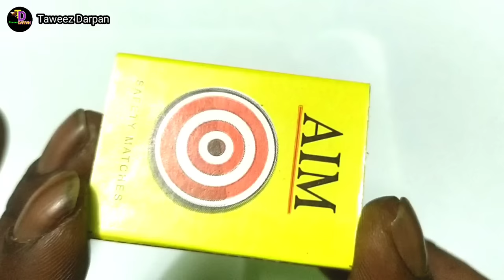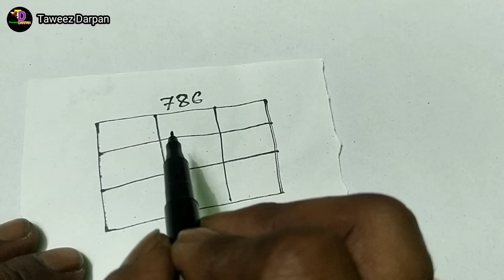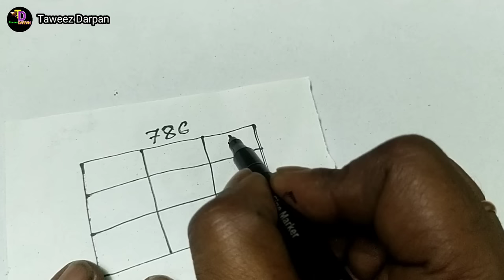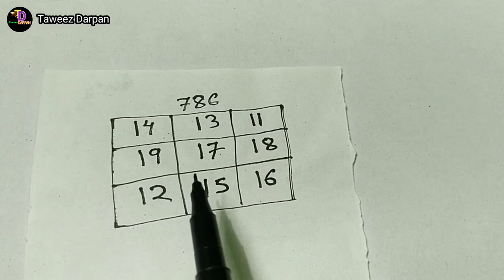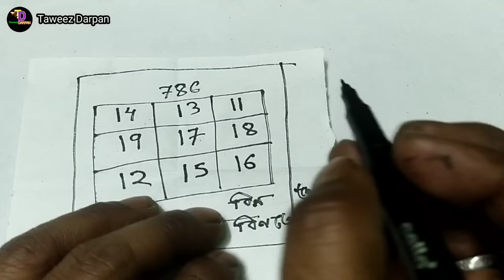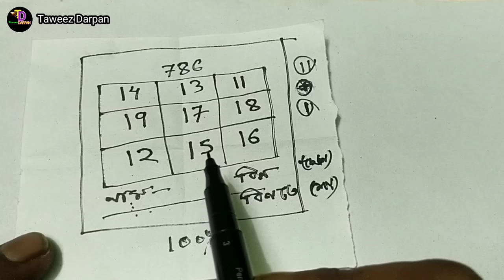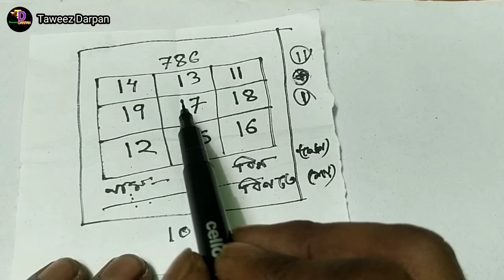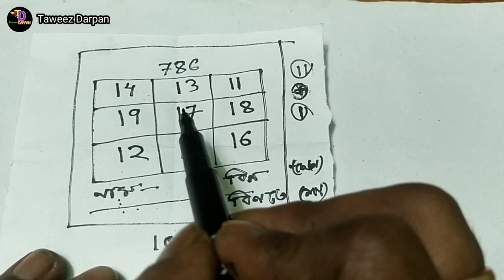মাত্র 1 বার ভালোবাসার নাম লিখে পুড়িয়ে দিন কথা দিচ্ছি মাত্র 2 দিনে সে আপনাকে ভালোবাসতে লাগবে 100%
মাত্র 1 বার ভালোবাসার নাম লিখে পুড়িয়ে দিন কথা দিচ্ছি মাত্র 2 দিনে আপনি আপনার ভালোবাসা পাবেন | Taweez Darpan Channel

নাম দিয়ে বশীকরণ,
বশীকরণ করার উপায়,
বশীভূত করার সহজ উপায়,
বশীভূত করার তাবিজ,
কুফরি বশিকরন,
মন্ত্র দিয়ে বশীকরণ,
সহজ বশীকরণ টোটকা,
সহজে বশ করার উপায়,
মেয়েদের সহজে বশ করার উপায়,
সহজ বশীকরণ মন্ত্র,
সহজ বশীকরণ পদ্ধতি,
সহজ বশীকরণ,
বশীকরণ টোটকা,
কুফরি কালাম,
কুফরি বশিকরন,
বশিকরন মন্ত্র বাংলা,
বশিকরন মন্ত্র তন্ত্র,
বশিকরন মন্ত্র ভিডিও,
মেয়ে বশিকরন মন্ত্র,
ছেলে বশিকরন মন্ত্র,
স্ত্রী বশিকরন মন্ত্র,
বাংলা বশিকরন মন্ত্র,
পুরুষ বশিকরন মন্ত্র,
বশিকরন করার উপায়,
নারি বশিকরন মন্ত্র,
নারী বশিকরন মন্ত্র,
বশিকরন সহজ উপায়,
বশিকরন মন্ত্র,
বিবাহিত নারী বশিকরন মন্ত্র,
মেয়ে বসে আনার মন্ত্র,
নারী বশীকরণ মন্ত্র,
বিবাহিত নারী বশীকরণ মন্ত্র,
দূর থেকে বশিকরন মন্ত্র,
বশিকরন নকশা,
নকশা দিয়ে বশীকরণ,
নারী বশীকরণ,
বশিকরন তাবিজ,
বশীকরণ তাবিজ,
বশিকরন মন্ত্র,
বশীকরণ টোটকা,
বশীকরণ দোয়া,
নারী বশিকরন সহজ উপায়,
বশিকরন সহজ উপায় নাম দিয়ে,
বশিকরন কুফরি নকশা,
বশীকরণ করার কৌশল,
প্রেমিক প্রেমিকা বশীকরণ করার উপায়,
মেয়ে বশিকরন মন্ত্র হিন্দু,
বশিকরন মন্ত্র,
বশিকরন নতুন ভিডিও,
১ দিনে বশীকরণ করার উপায়,
নারী বশিকরন মন্ত্র,
নারী বশীকরণ টোটকা,
নারী বশীকরণ ভিডিও,
নারী বশ করার সহজ উপায়,
নারী বশিকরন তাবিজ,
নারী বশীকরণ দোয়া,
নারী বশিকরন নকশা,
মেয়ে বশিকরন নকশা,
পুরুষ বশিকরন নকশা,
সহজ বশীকরণ মন্ত্র,
তন্ত্র মন্ত্র বিদ্যা,
তাবিজ দর্পণ,
তাবিজ দর্পণ ভিডিও,
তাবিজ দর্পণ নতুন ভিডিও,
তাবিজ দর্পণ বশীকরণ,
nari vashikaran,
nari bos korar,
nari bosikoron,
nari bosikoron montro,
nari bosikoron korar upay,
nari bos korar montro,
nari bosikoron totka,
nari bosikoron montro,
 boshikoron in bengali,
tabij koboj shikkha,
tabij koboj,
bosikoron totka,
purush boshikoron,
photo diye vashikaran,
mobile chobi diye boshikoron,
mobile number diye bosikoron,
mobile photo diye bosikoron,
mobile no diye bosikoron,
wazifa for love on photo,
love on photo,
photo with love,
love boshikoron,
love vashikaran,
vashikaran love,
wazifa for love back,
bosikoron,
বশীকরণ মন্ত্র,
ছবিতে ফু দিয়ে বশীকরণ,
বশীকরণ,
মেয়ে বশিকরন,
বিবাহিত নারী বশিকরন
বিবাহিত নারীকে বশ করার মন্ত্র,
নাম দিয়ে বশিকরন,
bosikoron bangla,
boshikoron montro bangla,
vashikaran,
dur theke bosikoron,
vashikaran taweez,
vashikaran taweez bangla,
vashikaran taweez video,
nari vashikaran taweez,
mohini vashikaran taweez,
online vashikaran taweez,
muslim vashikaran taweez,
boshikoron taweez,
bosikoron tabij,
taweez darpan boshikoron,
bosikoron tabij bangla,
boshikoron tabiz bangla,
bosikoron tantrik,
basikoron,
basikaran,
তন্ত্র মন্ত্র বাংলা,
tantra mantra bangla,
tantra mantra,
তাবিজ,
ভালোবাসার তাবিজ,
প্রেমের তাবিজ,
ভালোবাসার দোয়া,
কুফরি নকশা,
বশীকরণ আমল,
কুফরী বশীকরণ,
 কুফরী নকশা দিয়ে মেয়ে বশীকরণ,
মেয়ে পটানোর বশীকরণ,
বশিকরন সহজ উপায়,
বশীকরণ মন্ত্র,
বশীকরণ 100 গ্যারান্টি,
বশীকরণ করার উপায়,
কিভাবে বশ করা যায়,
ভালোবাসার বশিকরন,
ভালোবাসা বশিকরন,
দূর থেকে বশীকরণ,
মেয়ে পটানোর বশীকরণ তন্ত্র মন্ত্র,
তন্ত্র মন্ত্র,
vashikaran, love tabiz, love taweez,
how to vashikaran,
how to vashikaran any person,
১ঘণ্টায় বশীকরণ,
5 ঘণ্টায় বশীকরণ,
বশীকরণ ভিডিও,
vashikaran video,
কিভাবে মেয়েদের বশীকরণ করা যায়,
মেয়েদের বশীকরণ মন্ত্র,
মেয়ে বশীকরণ,
islamic doa,
taweez darpan,
taweez darpan video,
motivational video,
spirituality,
তাওয়েজ দর্পন,
vashikaran bangla,
vashikaran hindi,
বশ করার দোয়া,
মেয়ে বশ করার দোয়া,
boshikoron tabij,
islamic bosikoron bangla,
vashikaran mantra,
vashikaran mantra bangla,
vashikaran mantra for love,
bangla vashikaran,
বশীকরণ কুফরি মন্ত্র,
দূর থেকে বশীকরণ,
দূর থেকে নাম দিয়ে বশীকরণ,
কুফরি বশিকরন,
ভালোবাসার মানুষকে বশীকরণ,
দূর থেকে ভালোবাসা,
শক্তিশালী বশীকরণ,
দ্রুত বশীকরণ,
মারাত্মক বশীকরণ,
প্রেমিকাকে বশ করার উপায়,
কিভাবে মেয়ে পটাতে হয়,
মেয়ে পটানোর উপায়,
bangla dua amol,
bangla video,
bangla waz,
৫ মিনিটে বশীকরণ,
১দিনে বশীকরণ,
valobasar tabij,
valobashar tabij,
tabiz,
bangla tabiz,
taweez,
tabij,
tabish,
taveez,